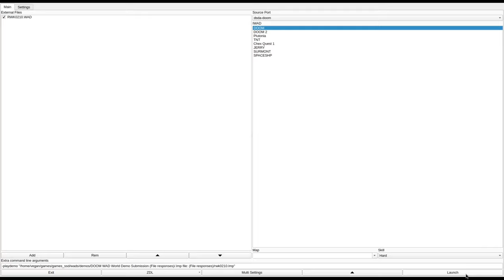DOOM 1 - RWK0210.WAD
called "Untitled" in the /idgames FTP.
created by Rick Kehres on October 20th, 1994.
from the .txt file included with the WAD:
"Easy WAD to follow, no tricks or hidden items. Everything out in the open. Ammo is limited so use it sparingly."